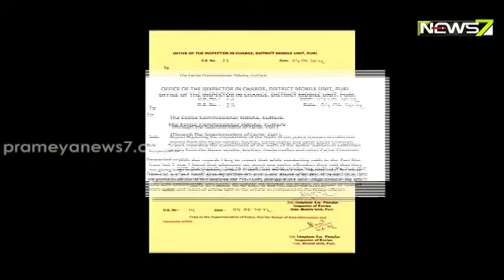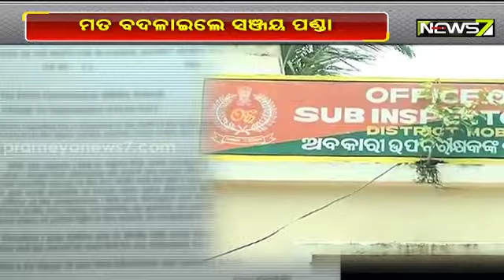ରୋଗ ନା' ଚାପ? ନିଶା ବେପାରୀଙ୍କ ଠାରୁ ବଟି ନେଉନି ପୁରୀ ପୋଲିସ, ଭୁଲ କହିଥିଲେ ଅବକାରୀ ଇନ୍ସପେକ୍ଟର ସଞ୍ଜୟ ପଣ୍ଡା